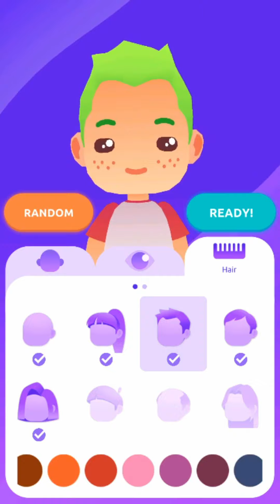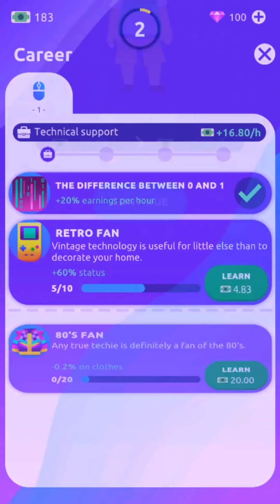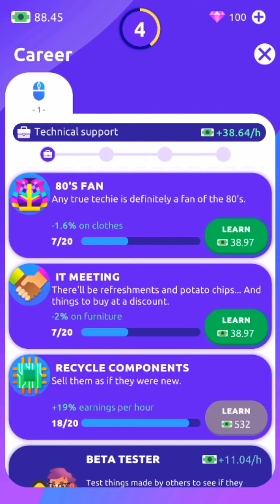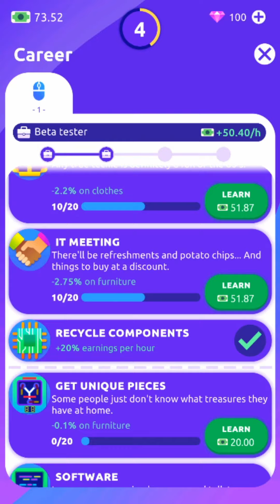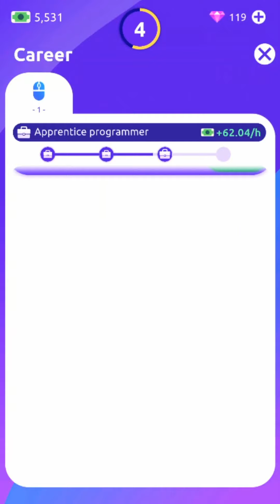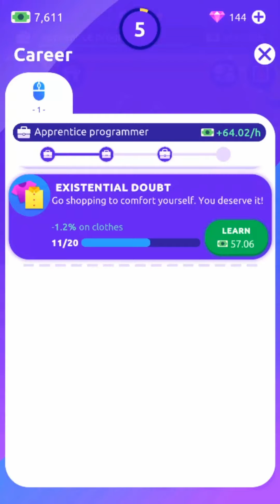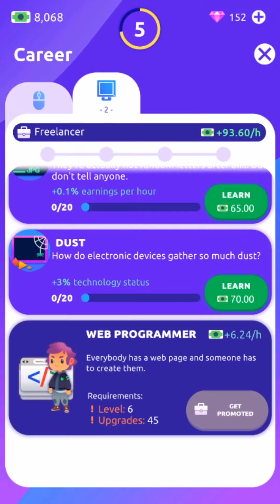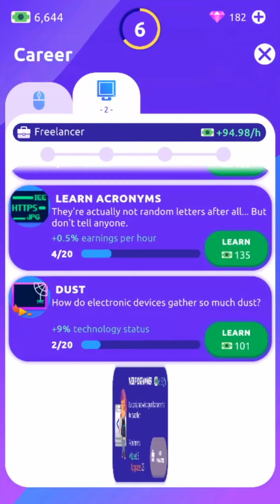Idle Life Sim - Simulator Game | Part 1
App Description:
Take control of your new life!
Idle Life will let you explore different lifestyles!
Create your avatars and manage their important decisions to make them succeed in this fantastic world. Choose a professional career, buy a house, go shopping and decorate your room like you always wanted. Place all the objects however you like and change the arrangement as many times as you need to be comfortable. Customize your house and your appearance, learn how to live on your own and train your professional skills to increase your salary. Make your earnings grow and move to a bigger house when you are ready. Get some extra jobs to earn more money and talk to your grandma for some help if the going gets tough…
CREATE YOUR AVATARS
Explore all the combinations to customize your avatars and choose their appearance, face features, hairstyle, and outfits. Try them on different clothes and add them to your wardrobe, so they could dress accordingly for the occasion. Change their hair color if you want to catch the attention at the office!
CUSTOMIZE YOUR HOUSE
Start in a little loft and become the owner of a big mansion thanks to your management. Go to the decoration store and buy furniture and ornaments. You could start with a bed, a TV, carpets or stylish poufs. You may need a wall clock or a new sofa. Don’t forget about some pictures and paintings, as well as a fully equipped kitchen. Build a cozy apartment!
Move to a better house when you can afford it, and upgrade your objects as well.
CHOOSE YOUR CAREER
Be an artist, a sportsperson, a tech, a cook... There are many options to choose your new lifestyle! Start with a normal job and improve your professional skills to be a leading figure in your field. Accept job promotions and move up in your company. Work hard and get a pay raise. Earn prestige points to have better skills and a better wage. Accept other jobs to get extra money, and buy the house of your dreams or a classy suit for your new workplace.
TAKE IMPORTANT DECISIONS
Take control of your avatars’ lifestyles and make them succeed in their fields. Enjoy watching them spending their days at home and using the different objects purchased in the store. See them interact with their reality. Each character could have different progression thanks to your choices!
If you like management and idle games, you will enjoy Idle Life! A casual easy-to-play game where strategic decisions have to be taken to develop your avatars with profitable results. Improve your lifestyle starting from a small and modest place and unlock visible progress in your professional and personal achievements. Transform your modest life taking advantage of life opportunities being forward-looking!

Developed By: Codigames
Cost: Free

2WINAPPS is a channel dedicated to making gameplay trailers & walkthroughs for mobile games.